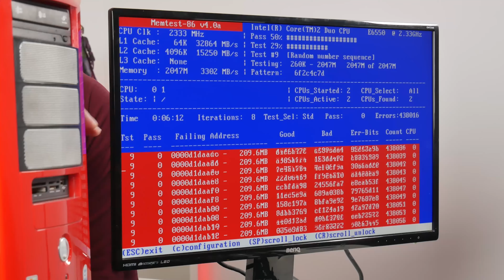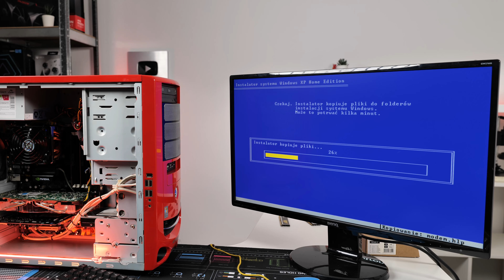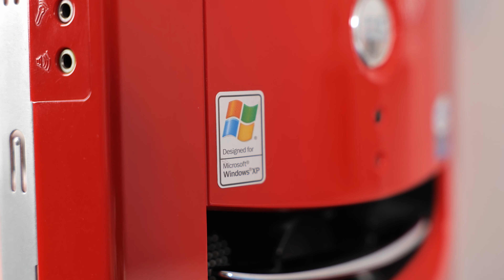Czy w Końcu ruszy!? projekt FERRARI finał!